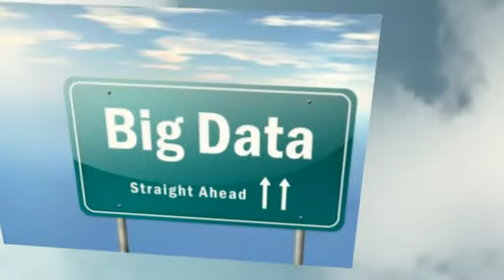Digital Business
Andrew McAfee, the principal research scientist at MIT's Center for Digital Business explains the big deal about the Big Data at Oracle's CIO summit.